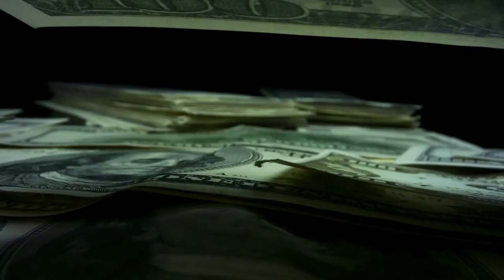MY WIFE WANTS ME TO QUIT DRINKING How Do I Quit Drinking?